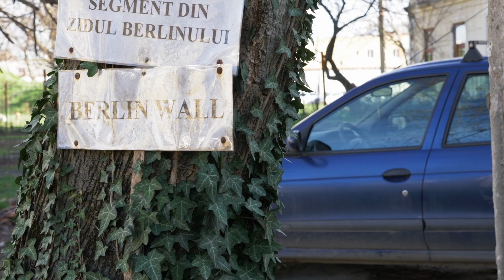My 30 Day Eurail Pass - Timisoara, Romania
Getting from Belgrade to Timisoara was supposed to be easy, however there's no longer a train going between these cities.  So it was either a 4 train all day and night ordeal, or I could take a van or Blah Blah ride sharing car.  I picked the Blah Blah Car which was only 12 euros.

The ride was easy, about 4 hours with a long border checkpoint, we didn't even do a bathroom stop.  But I finally made it to the Hotel Continental and settled into my room.  I was so close to the main old town area, just a short walk, so I unpacked then head out to see the town.

There's a few main squares, so I checked them all out, lots of restaurants, shops, cafes, bars.  They were setting up some booths for a little market in Piata Victorei, the largest square.  They had all kinds of food and other things to buy, but I actually didn't try anything since I ate at one of the restaurants nearby.

I met up with a local named Jack, he showed me around the city, we walked all over the place, took the trams as well.  Some of those trams are so old!  It was interesting to see the different areas of the city, the piece of the Berlin Wall, lots of street art, some old ruins next to a brand new state of the art building.  Lots of churches, very nice old buildings, loved the architecture.

I didn't have much time here, I expected a tiny little village, but it was a fairly big city, so I just had 2 nights and then back to my Eurail pass and took the train to Brasov.